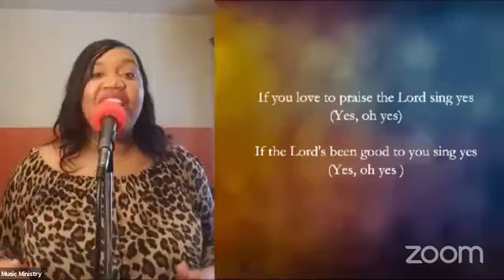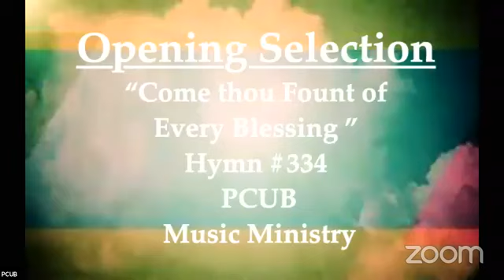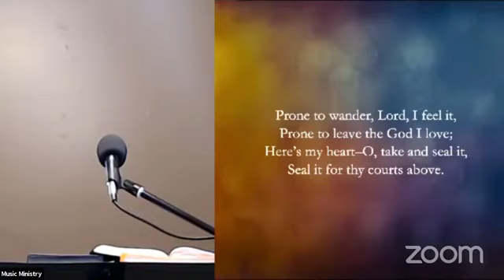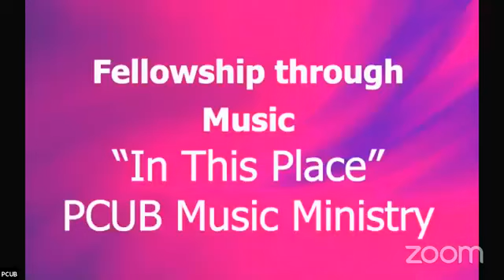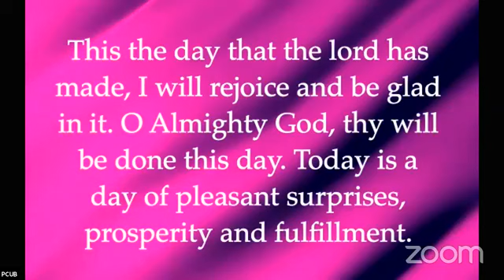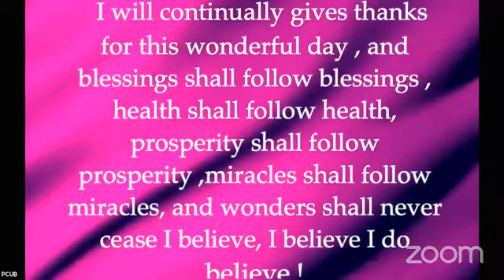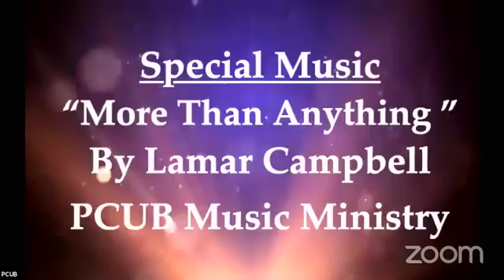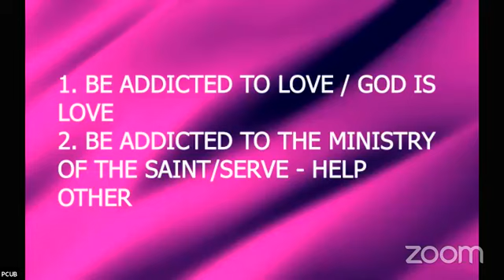PCUB Virtual Worship Experience 4/17 Streaming CCLI license we do not own the rights to this music.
Weekly Sabbath Service
Title:“Addicted to Love”
Speaker: Pastor F. E. Roy Jeffries II